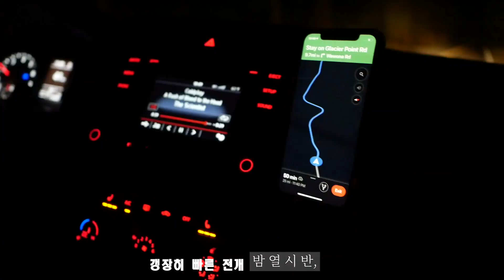브이로그/주요 포인트-추천 숙소-드라이브 코스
안녕하세요,
오늘의 주제는 요세미티여행 입니다.

하루 16,000 걸음 걸었던
빡센 1박2일 요세미티 여행을 담아봤어요.
추천 코스와 숙소 등이 있습니다.
촬영 RAMY, Han.D
편집 RAMY
장소 Yosemite National Park
카메라 panasonic lunixG
            iphoneX
편집은 premier pro cc